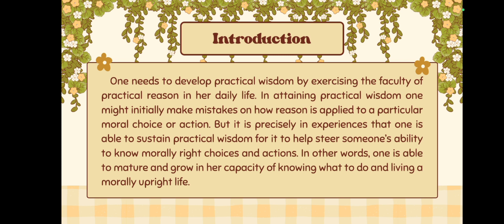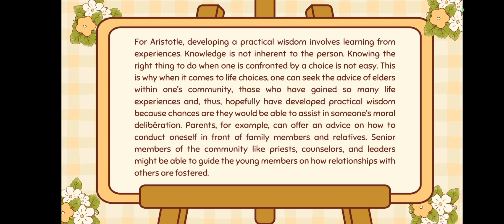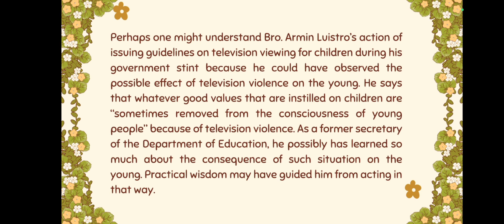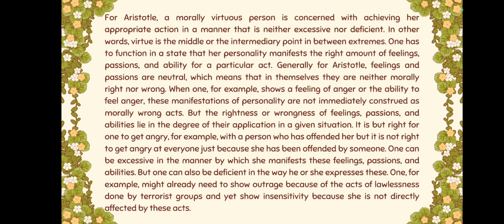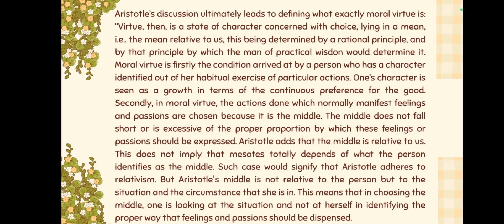" Moral Virtue is the Middle between Vices" Ethics by Cepada